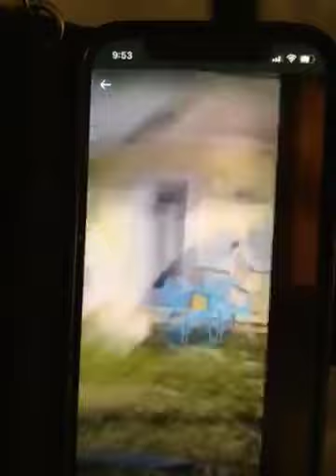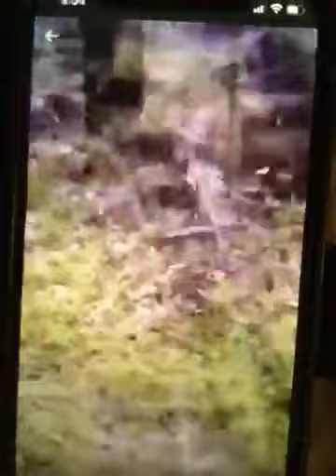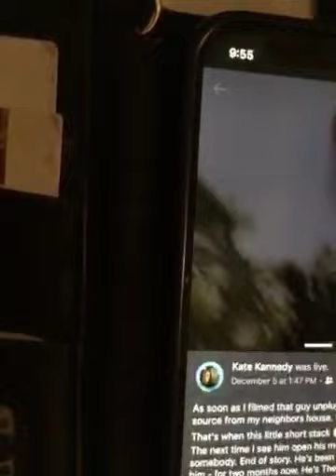Michael Joseph Vellucci harassing me.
I am using my live broadcast. Which I am legally allowed to do in the state of Florida. Actually the state of Florida permits me to film in private if I desire. But I am definitely allowed to film the actions and activity outside my doorstep. And that’s exactly where this man is every day. He continues to shine his truck light right on the property line into my window. I am fully threatened. BUT IM NOT A COP CALLER LIKE YOU.  I don’t know which one to do. I try to just maintain the distance and have absolutely zero contact but also maintain a 24/7 CCTV because of this man’s threats.

Michael….. just 🛑 stop. .As of 7/9/23 he still is keeping this going. AND THE COPS.

" roofmen Inc "
" contractors plus '
and 15 other names .